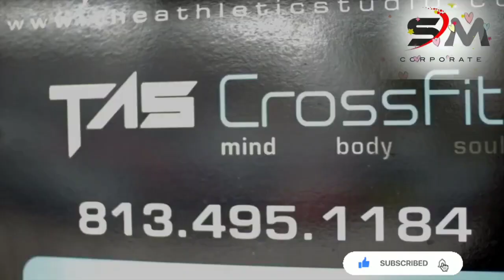ALONE Female Fitness Motivation 😔Angels 👠 Female Fitness Motivation